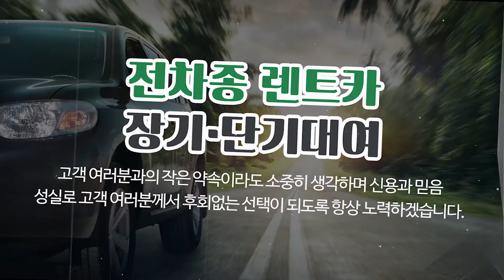대구동구렌트카 (주)새한글로벌렌트카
지저동렌트카,캠핑카대여,대구동구렌트카 (주)새한글로벌렌트카